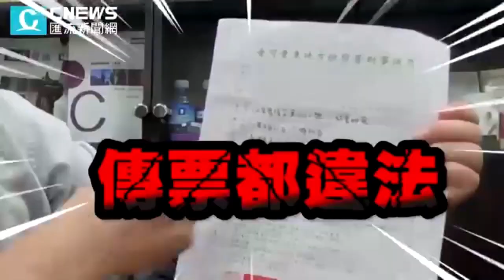(11/20日-3) 天公伯 啊，我 電機博士曾淼泓 出娘胎，真還沒看過 這麼不要臉的，還【嘸腰 嘸緊】在當總統。名譽 是女人的第二生命？總統是學識詐騙犯，法務部 請把全國所有監獄內的詐騙犯，放了吧！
(2023/11/20日-3) 蔡英文自己說獲得「博士論文及口試通過證明書」(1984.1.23) 及「博士學位授予通知書」(1984.2.8)。然而蔡英文卻在以上 兩日期 之前，就自稱博士 在 政大法學評論 及 聯合報，刊載其著作。顯然蔡英文在未取得博士學位之前，就自稱「國際經濟法學 博士」，這是學術詐欺，在我們修習博士的過程，此行徑被抓到，【惟一死刑】不只要被槍斃，還加罵名【不要臉】見笑旭。菜假博士 現還能【嘸腰 嘸緊】的幹總統，此不叫無恥，何謂無恥？全國最大詐騙犯就在總統府，還指揮三軍咧。蔡英文你讀的中國書裡面，有沒有這句話『無恥之恥 無恥矣 ！』。司法改革黨 純是 冰的 來的。本黨立委候選人：(小港、前鎮、旗津)李政憲，(永康、新化、新市) 劉清田；台北市 中正、萬華區 李慧曦博士，板橋西區 黃淑珍博士，台中后里 張烱春，北屯 彭振芳，太平 林振東博士，山地原住民 高畹芯，高雄市鳳山『王 和平統一』，第一政見 『誓抓 假博士蔡英文，關死 滅村紅毛港的 陳菊』司法改革黨 政治獻金專戶 台灣銀行公館分行 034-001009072 。台大醫院與吳柏樟醫生，應賠償李正慧如請求NT：2千萬餘元 之損害賠償，緊急治病診療 。李正慧，她因 肺部纖維化，隨時倒地死亡，急需 治病診療，善款支持 請入，第一銀行板橋分行帳號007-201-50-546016，手機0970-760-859。 國防鬥士 曾淼泓 (電機博士、兼任助理教授、司法改革黨 中央決策委員、選舉總指揮)
國防鬥士 曾淼泓 (電機博士、兼任助理教授、司法改革黨 中央決策委員、選舉總指揮)